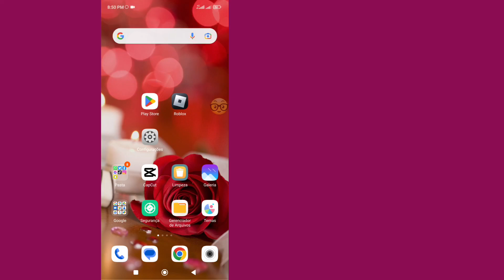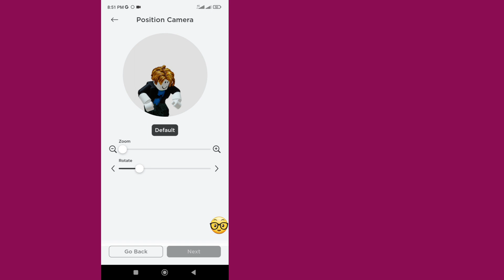Como alterar a pose da foto do perfil do Roblox || Alterar emote no Roblox [[Nova atualização 2023]]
Neste vídeo, mostramos hoje como alterar a pose da foto do perfil do Roblox.Alterar a pose do Roblox na foto do perfil.Alterar a pose no roblox.Alterar a foto do perfil do Roblox Emote.
obrigado.